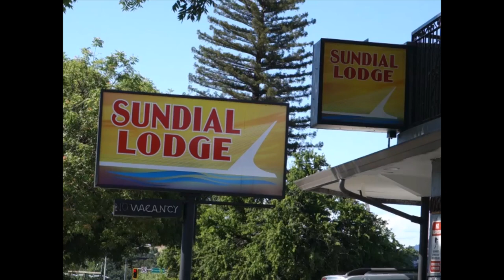Sundial Lodge, Redding, Shasta County, California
The Sundial Lodge may appear at first to be an ordinary motel. But its history reveals the reasons for its location, look, and layout, a role in early motel franchising, and how this motel fits into the evolution of the American lodging industry. Video by Jon Jefferson, Content Developer, Shasta Historical Society, June 2022